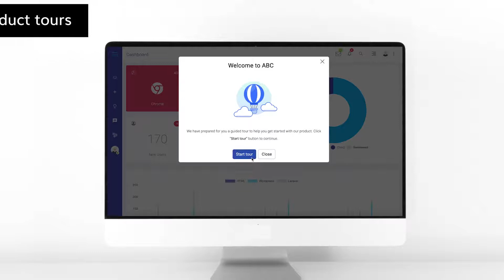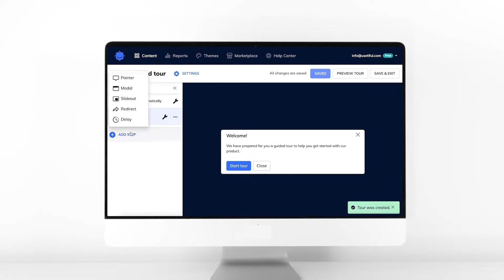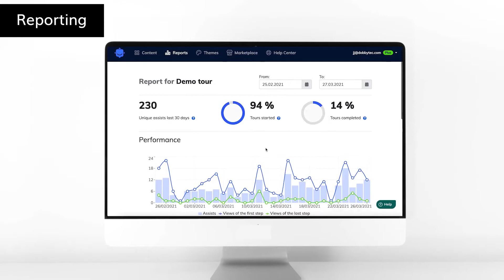Usetiful Introduction Video - Product Tours, Smart Tips and Onboarding Checklists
Usetiful is a digital adoption platform that empowers your customers to start using your products faster. It’s designed for high flexibility and simple use.

Usetiful enhances your digital products with an extra layer that enables features for automated user onboarding, customer self-service, and feature adoption.